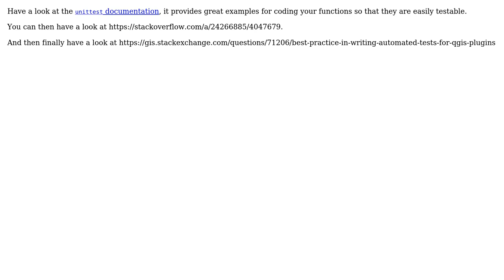GIS: Writing test suite for QGIS standalone application?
With thanks & praise to God, and with thanks to the many people who have made this project possible! | Content (except music & images) licensed under CC BY-SA | Music | Images & others | With thanks to user raphael user PolyGeo user Detlev and the Stack Exchange Network Trademarks are property of their respective owners. You are responsible for your own actions.